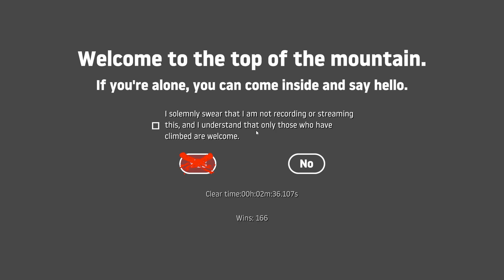Getting Over It Speedrun 2:36:107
Yes totally off-topic content! Let's go!

Pretty cool speedrun I think... and I don't have anything else to say... so... uh... go watch!?

Oh hi... uh... video soon on main channel :D